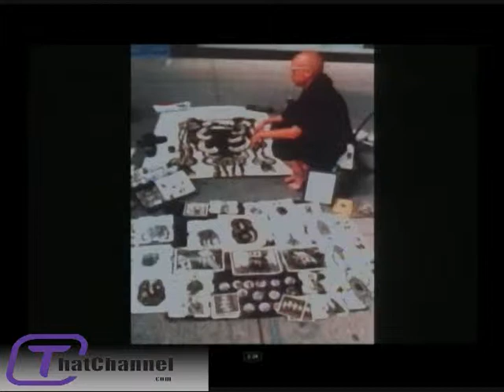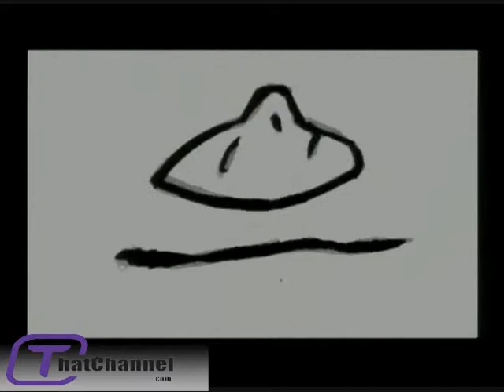GRAFFITI STREET ART on LIQUID LUNCH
The full 20 minute talk show interview with artist Mike Parsons from THAT CHANNEL's LIQIUD LUNCH starring Hugh Reilly and Erin Ademoglu. Mike talks about graffiti street art, comic book drawings, animation, government grants, and debuts his spring collection of fashion designs.